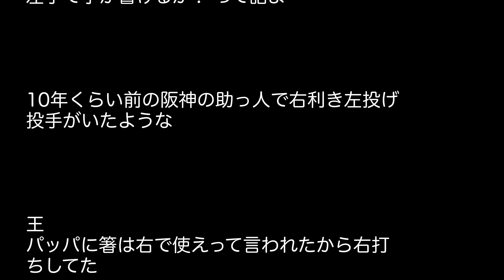茂野吾郎「肩壊したのでサウスポーになります」→これって現実だとそんな難しいんか